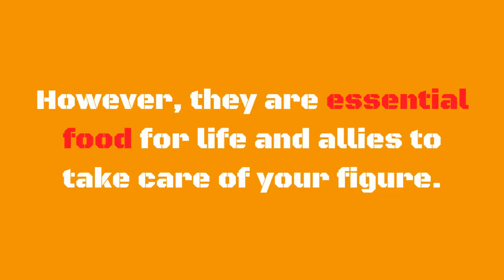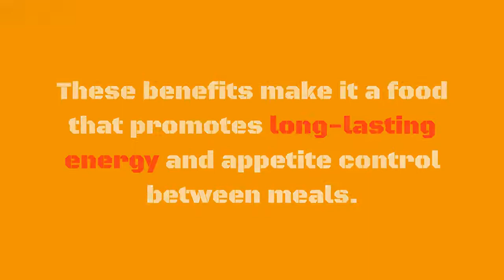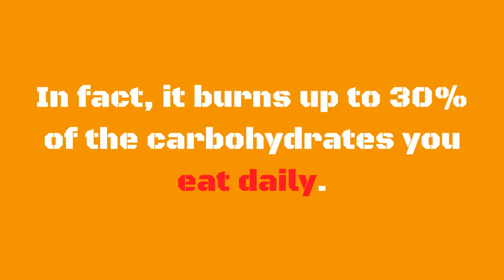5 Best carbohydrates to lose weight